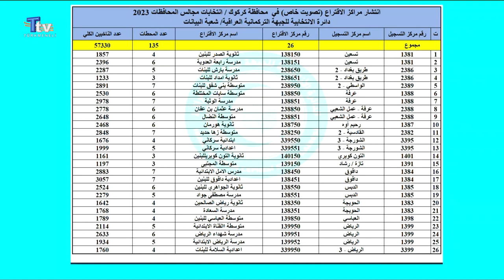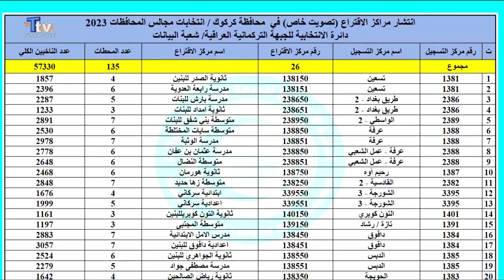Seçime Doğru 51. Bölüm